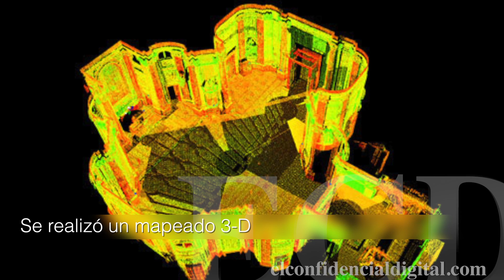La Capilla del Palacio Real de Madrid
Construida entre el año 1750 y 1759, la Real Capilla ha sido el lugar donde han tenido lugar los funerales de la Familia Real más recientes.